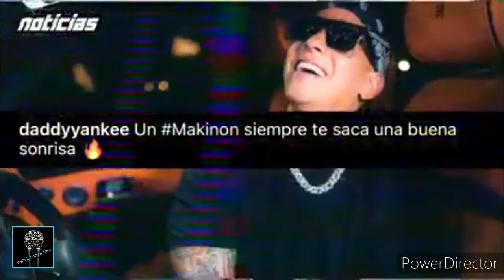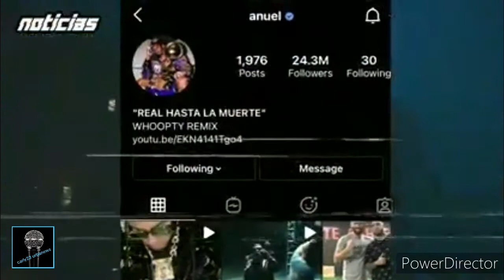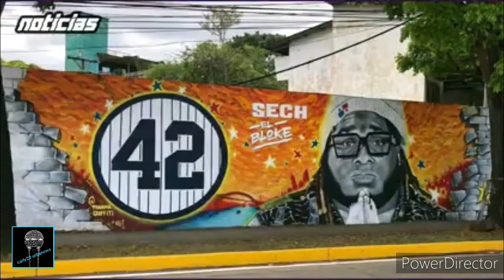KAROL G Y MARIAH FT. DADDY YANKEE | MAKINON REMIX | PREVIEW | SE AVECINA